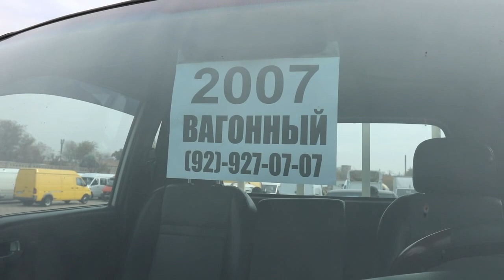Мошинбозори Худжанд! Портерхо